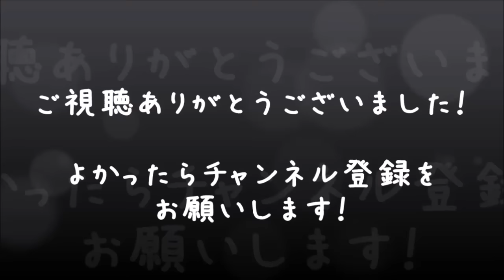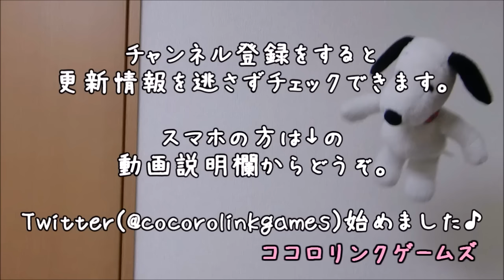【スプラトゥーン】本気でバトルドージョー！ #18【べーくん&おかめ実況】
任天堂WiiUソフト『Splatoon』のオフライン対戦モード、バトルドージョーを男女2人で本気でプレイ！

ココロリンクゲームズ べーくん おかめ